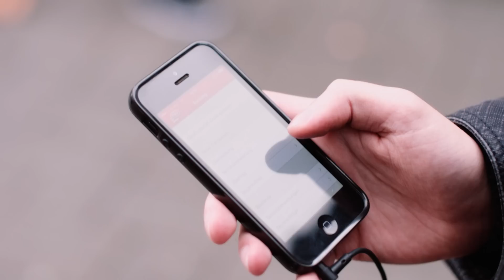2016-09-05 RW Remscheid Deutscher Tennis Herren-40 Meister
Ausrichter Rot-Weiß Remscheid ist neuer dt. Tennis Herren-40 Meister! Am Wochenende gewannen die Remscheider zuerst gegen BW Bohlsbach und dann SCC Berlin um die Trophäe zu gewinnen. Und danach sprachen wir mit der gesamten Mannschaft!